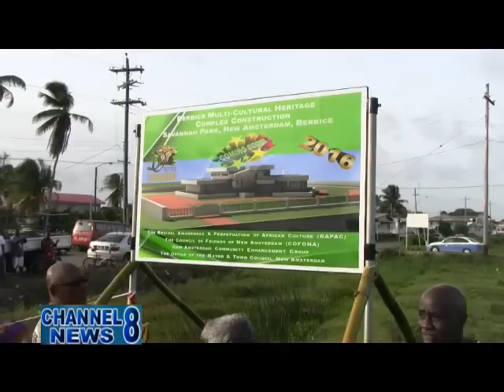Sod Turned For Berbice Multicultural Heritage Complex